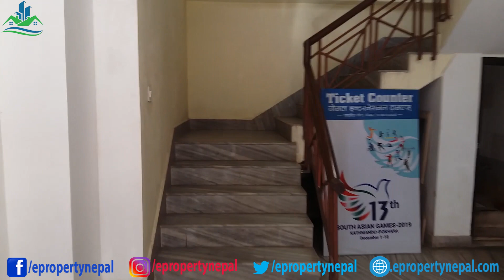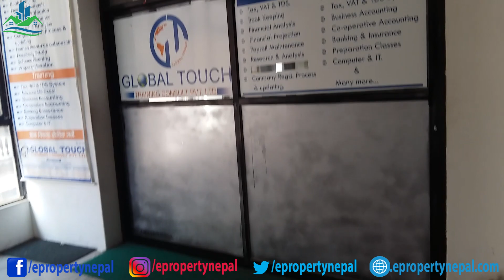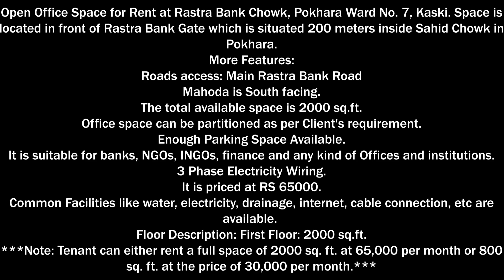Space for Rent at Rastra Bank Chowk, Pokhara || 9856028171 || eProperty Nepal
Open Office Space for Rent at Rastra Bank Chowk, Pokhara Ward No. 7, Kaski. Space is located in front of Rastra Bank Gate which is situated 200 meters inside Sahid Chowk in Pokhara.

It is priced at RS 65000 per month.